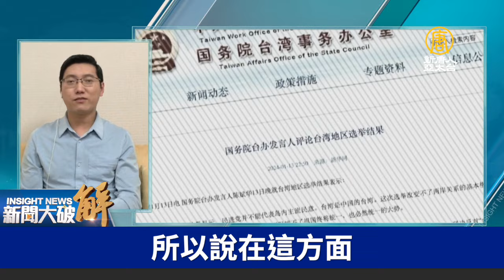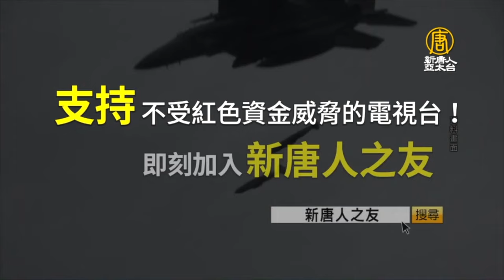大選結果顯示：台灣人拒中共統一💪前粉紅大V：Tiktok滲透台灣，年輕人需加強對中共認知💥｜公子沈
大選結果顯示：台灣人拒中國統一💪前粉紅大V：Tiktok滲透台灣，年輕人需加強對中共認知💥⬇⬇⬇